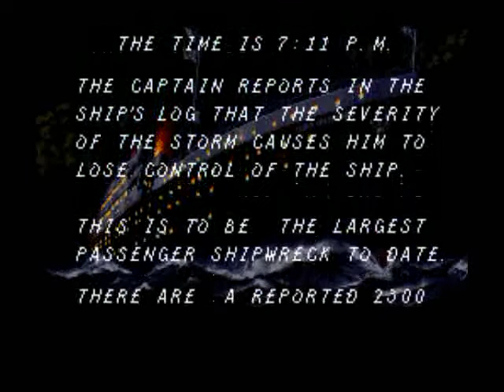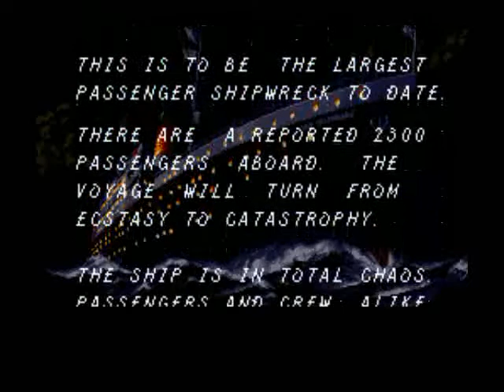Let's NOT Play S.O.S. 01 - Cruise Ships Tend To Crash Violently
Seriously why build them if they're just going to explode later that day due to shitty handling?